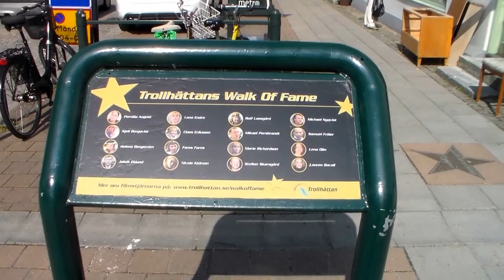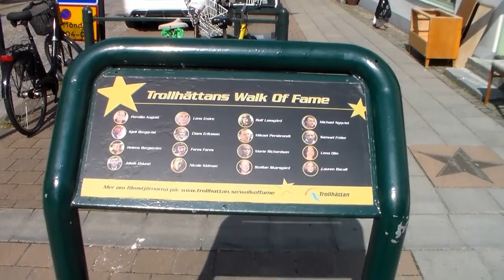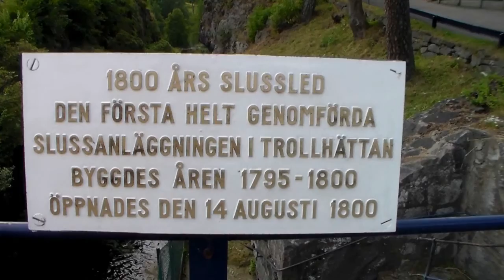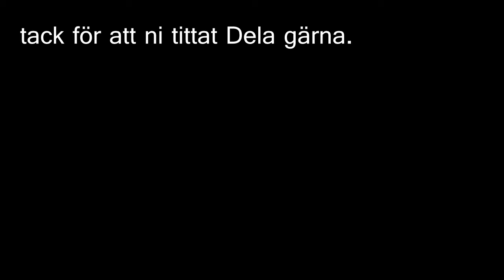TROLLHÄTTAN Fallens och Slussarnas stad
Här har ni Fallens  och slussarnas stad Trollhättan